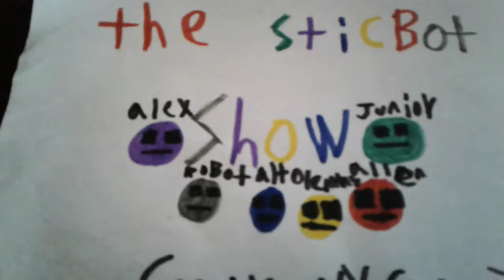The stik bot show- Alex is saved and the dance master is... 8